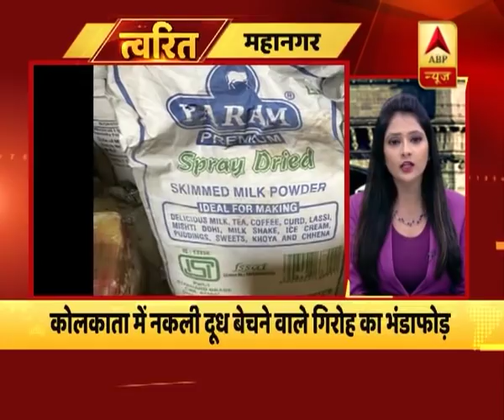महानगरों की खबरें: मुंबई के छत्रपति शिवाजी इंटरनेशल एयरपोर्ट का नाम बदला | ABP News Hindi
महानगरों की खबरें: मुंबई के छत्रपति शिवाजी इंटरनेशल एयरपोर्ट का नाम बदला |